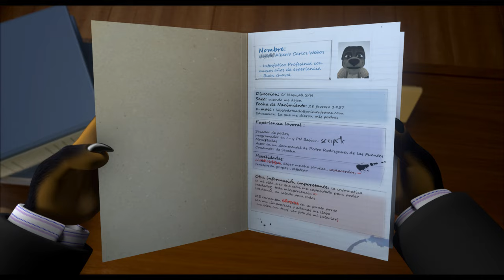FriendSheep - Short Film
An animated short film made ​​entirely by students